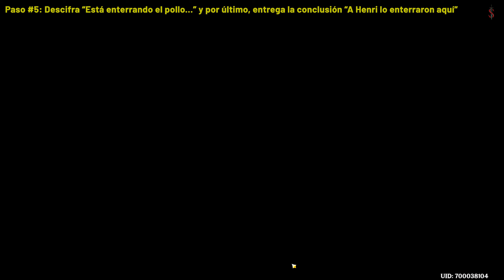Genshin Impact LA BOCA HECHA AGUA Misión de mundo | Fontaine Actualización 4.0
Un video mostrando la misión de mundo "¡La boca hecha agua!" de la región de Fontaine introducida en la actualización 4.0 de Genshin Impact.

00:00 - Inicio de la misión
00:31 - Investiga la situación
00:51 - Deducciones Parte 1
02:31 - Deducciones Parte 2
03:48 - Final de la misión